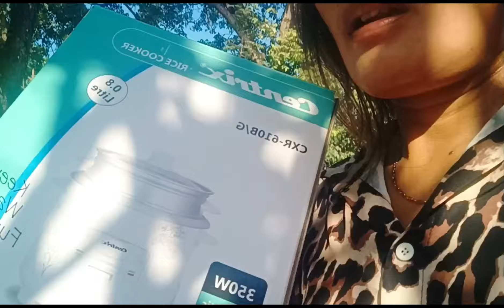EXCITED NA SI MOTHER MO ULI KO | NAGHIMO KO UG BULAD DAD ON